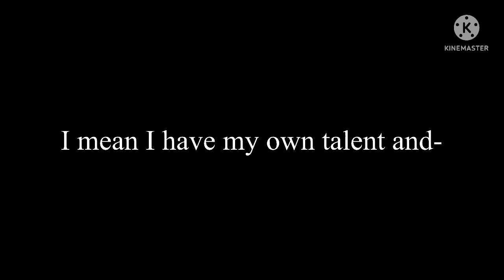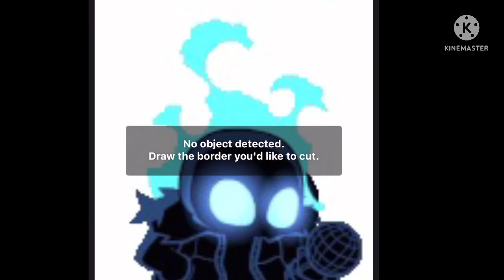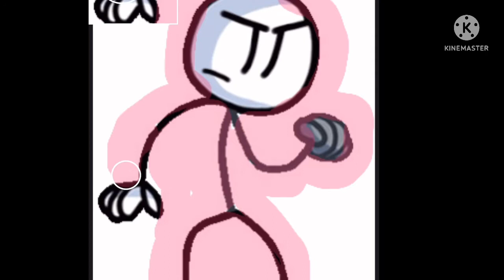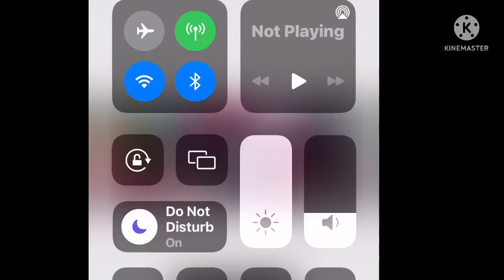My hidden talent…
But still…I wish I was good as them…